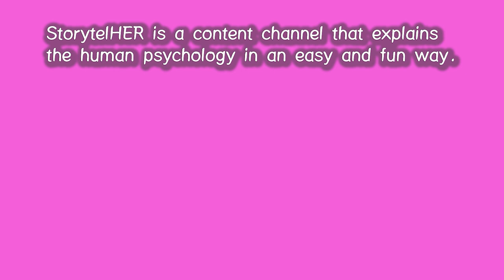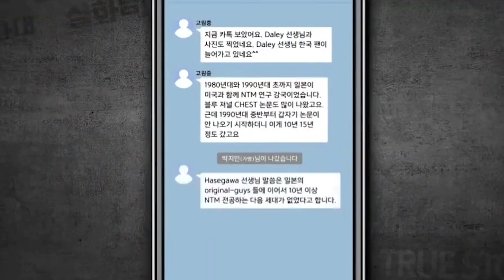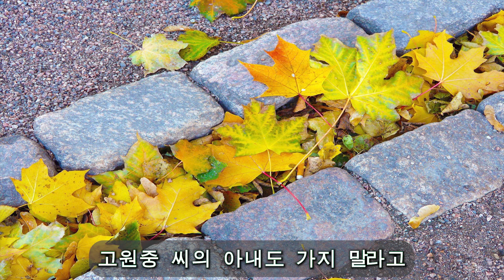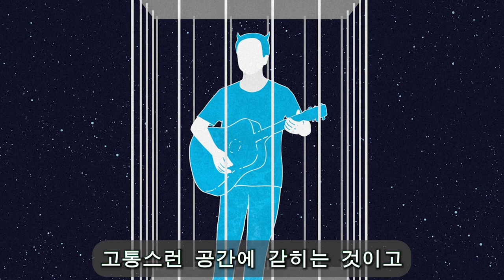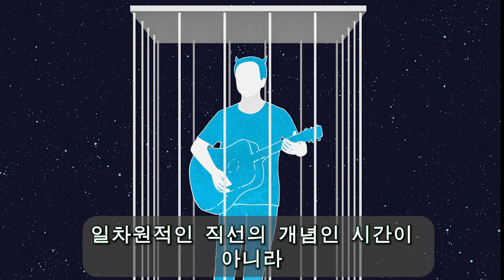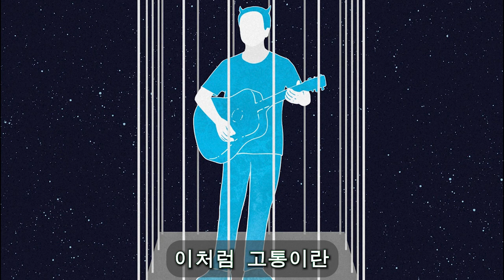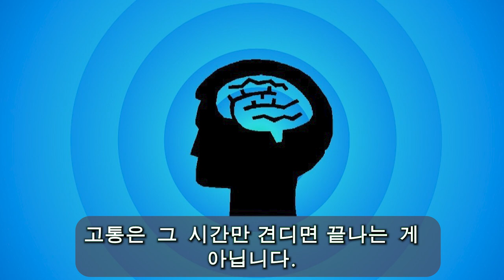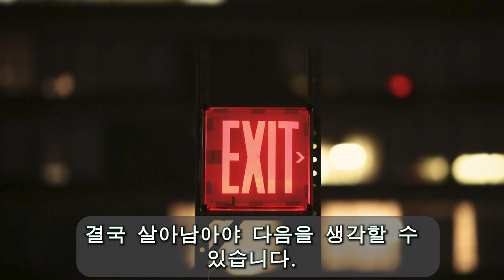83. 절대로 마음에 무리를 하면 안 되는 이유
너무 심한 인내는 돌이킬 수 없는 강을 건너게 한다는 것을 알려드립니다.